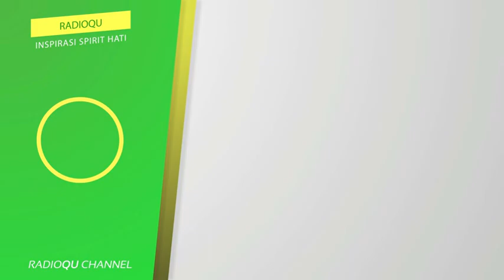#192 Menghadapi suami yang keras hatinya | Buya Yahya Menjawab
Menghadapi suami yang keras hatinya | Buya Yahya Menjawab
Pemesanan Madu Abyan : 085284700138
Line : @radioqu_cirebon